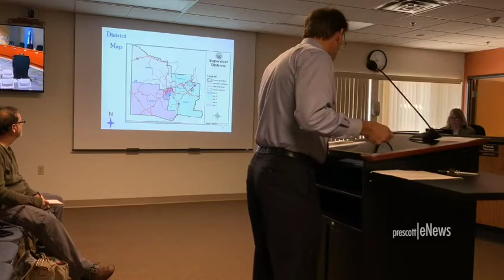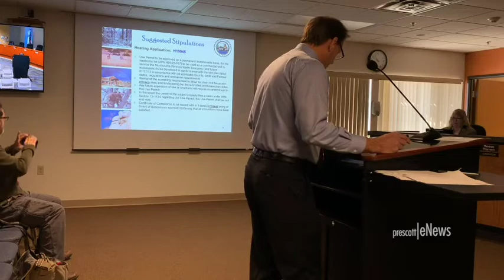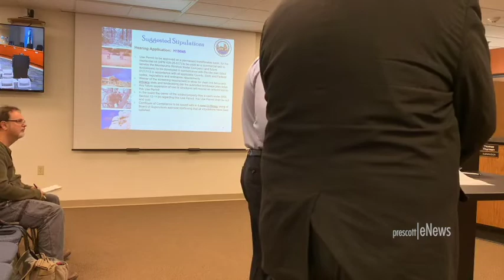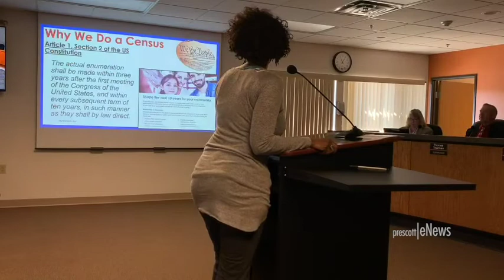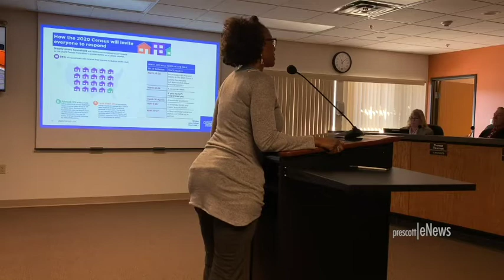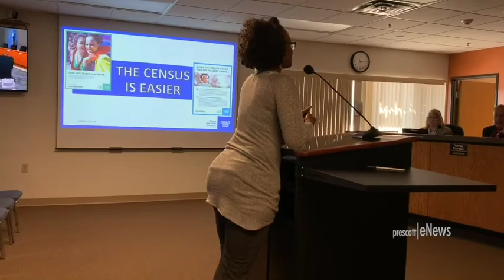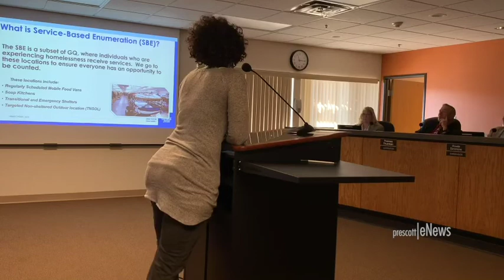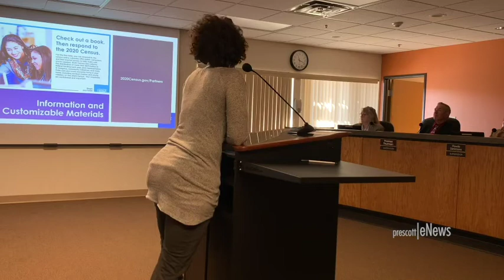Board of Supervisors Hear from Public on 2nd Amendment Sanctuary Status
The Board of Supervisors listened for over an hour to residents discuss a resolution to make Yavapai County a Sanctuary County for 2nd Amendment issues.